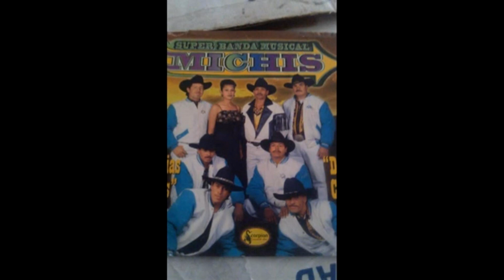youtube video 0JV4svy-3IY